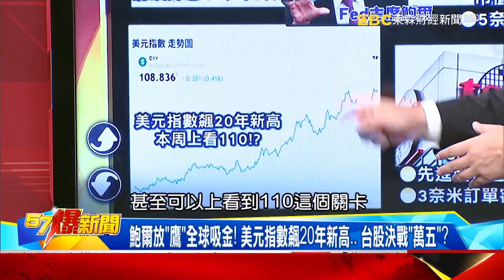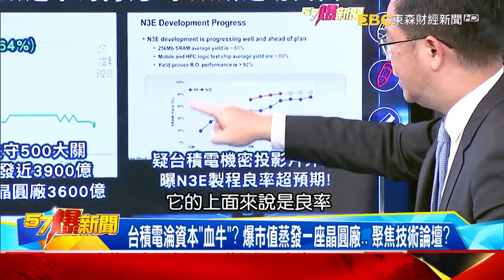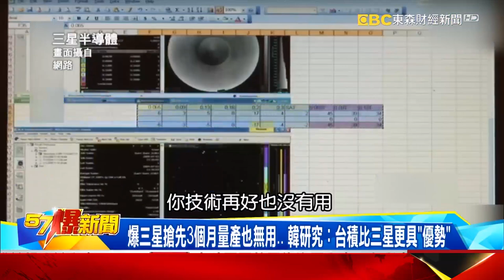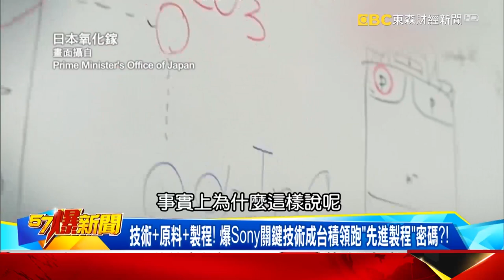台積電淪資本「血牛」？ 爆市值蒸發一座晶圓廠…聚焦技術論壇？-黃世聰【57爆新聞】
Fed「鷹擊長空」台股應聲倒地…台積8月首見「4字頭」成進場契機？
鮑爾放「鷹」全球吸金！ 美元指數飆20年新高…台股決戰「萬五」？
台積電淪資本「血牛」？ 爆市值蒸發一座晶圓廠…聚焦技術論壇？
爆三星搶先3個月量產也無用…韓研究：台積比三星更具「優勢」
美「Chip 4」圍中卻先爆內鬨？ 揭密台積助日「九州復興」幕後秘辛
看扁？日媒曝台積技術是「高中生」…Sony：九州「矽島」復活契機
台日強強聯手？ 解密「台積日本3DIC研發中心」背後的超級野心！！
技術+原料+製程！ 爆Sony關鍵技術成台積領跑「先進製程」密碼？！